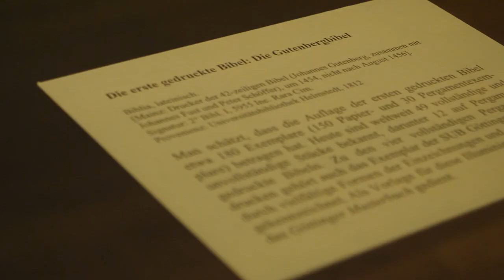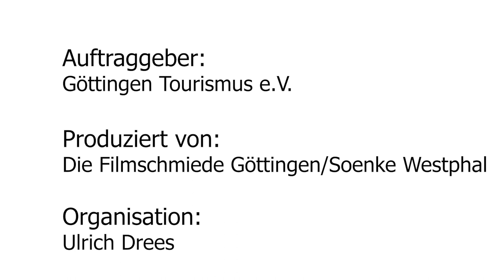Göttingen: Von Büchern bis Graffiti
Malte Orth im Historischen Saal der Paulinerkirche (SUB Göttingen).